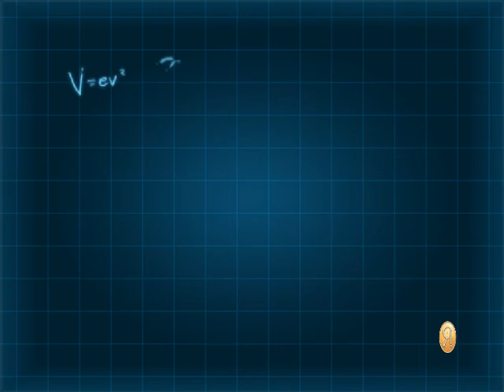I Robinson Una Famiglia Spaziale Pc 2# Casa Robinson